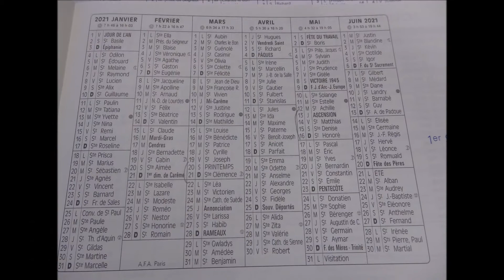Rimat prépare l'année 2021